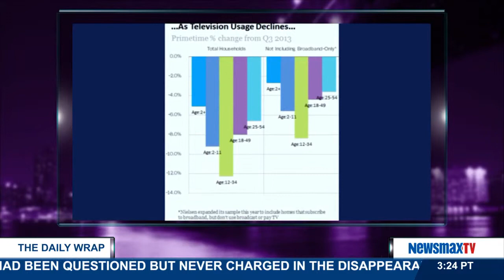The Daily Wrap | Traditional Tv Viewers Drop